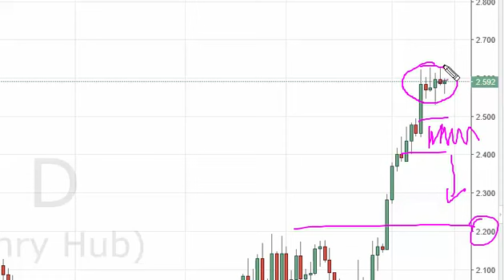Natural Gas Technical Analysis for June 17 2016 by FXEmpire.com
- June 17 2016 commodity daily technical analysis for the Natural gas commodity. Find more information about Forex and Commodities News Technical Analysis Fundamental Analysis and Brokers on FX Empire